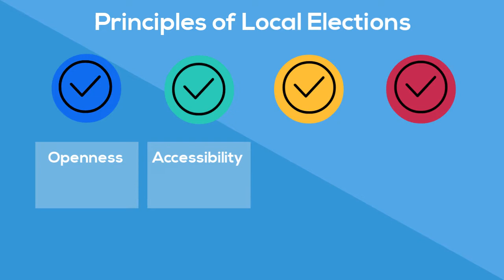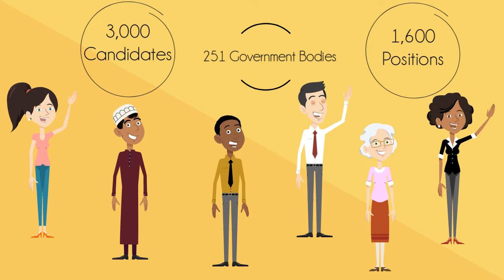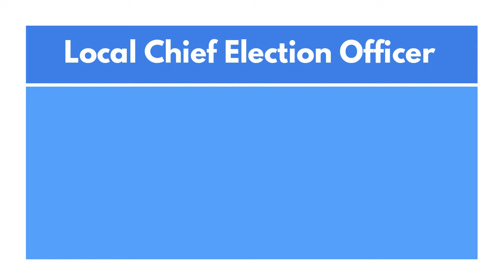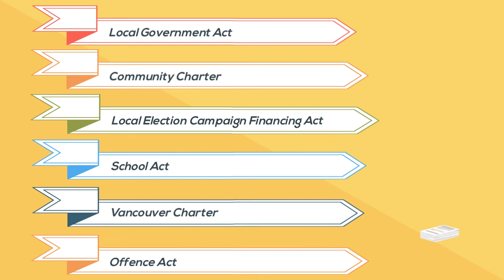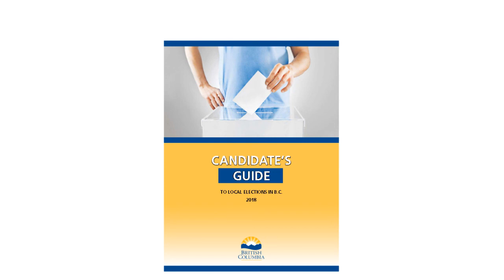Overview of BC General Local Elections 2018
Part 1 of a series to help prospective candidates and the public navigate the BC general local election process. This video gives an overview of the principles, timing, main organizations involved and the legislation that sets the framework.